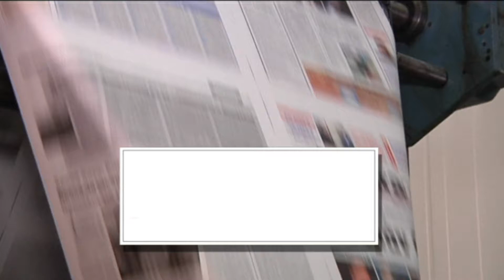ΠΑΡΑΣΚΕΥΗ 12 ΜΑΪΟΥ | Kontra Channel Hellas